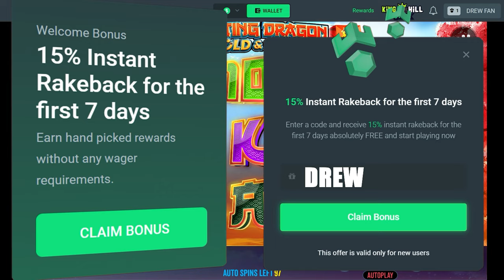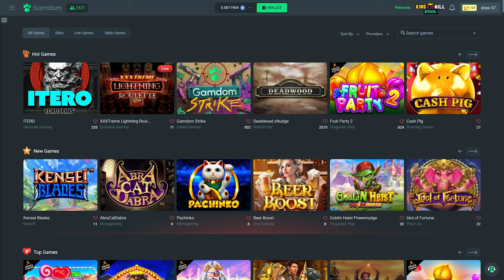I did $600 spins on Floating Dragon!?!